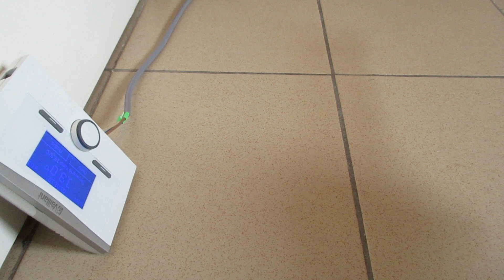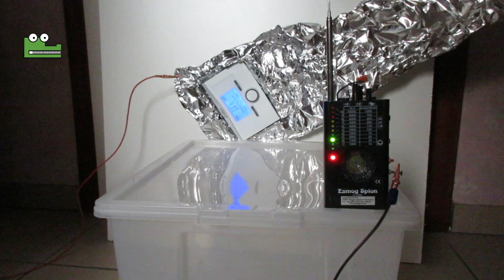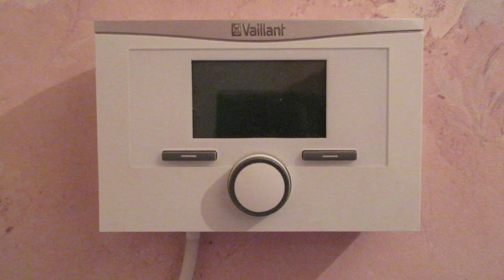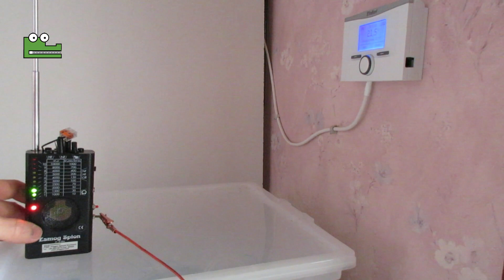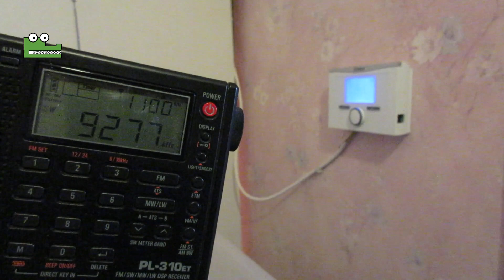Boiler & Thermostat - Shielded electric wire with ground and drain -- pulsing EMF EMI -- (Part 2)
This video is subtitled in English (click on CC at the video bottom).
I added some humor in an attempt to make it less boring to watch.

The grey meter i used (seen at 1:16) is based on this:
040424-1 Elektrosmog Detector (came in Elektor Magazine June 2005).